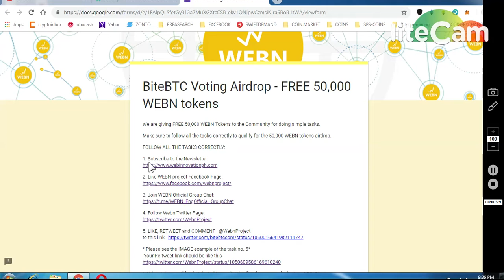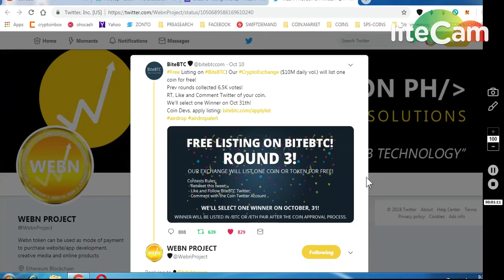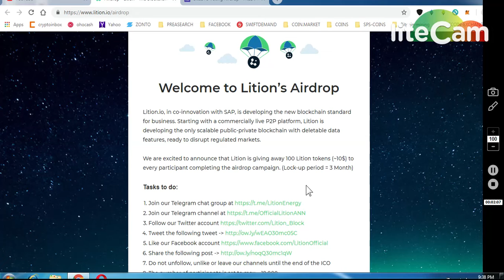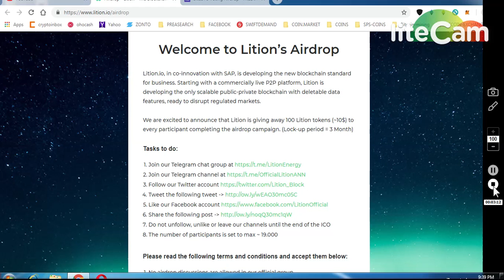50000 WEBN TOKENS (BITEBTC VOTING REWARD) || LITIONS AIRDROP WORTH 10$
11) BINANCE STOP LOSS HINDI || BINANCE एक्सचेंज पर स्टॉप लोस